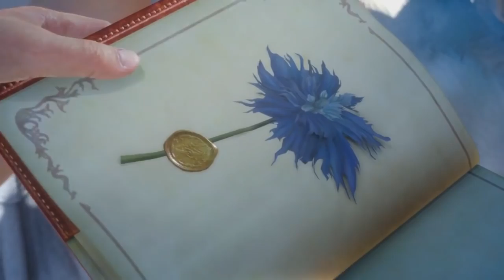HISTORIA COMPLETA FINAL FANTASY XV ESPAÑOL